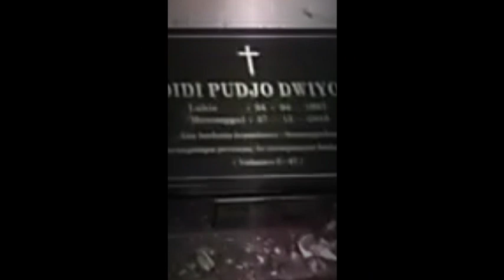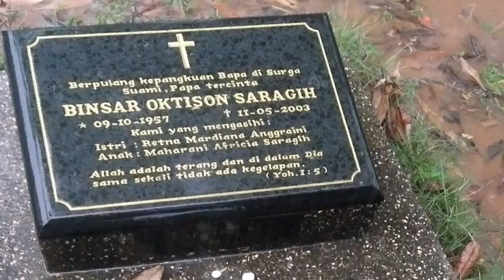Nyekar Om Pondok Ranggon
Sore itu hujan deras saat kami nyekar Om di TPU Pondok Ranggon pada Rabu 27 Desember 2023